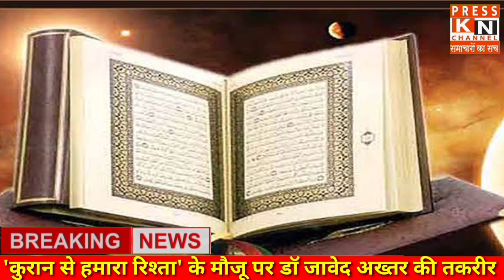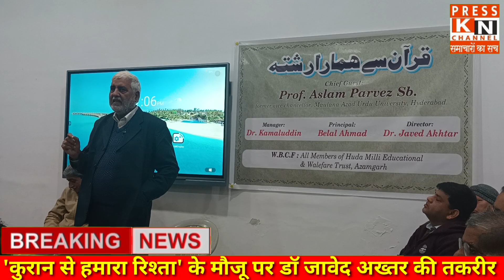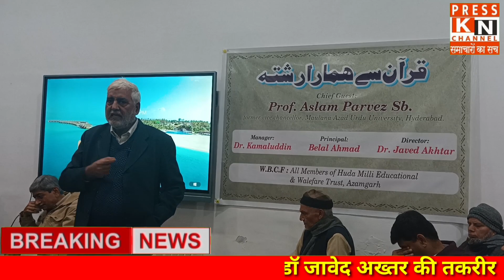Quran aaine ilaahi h - Dr. javed Akhtar.